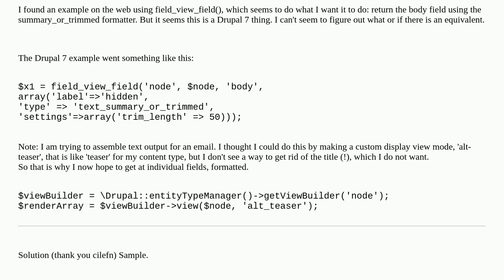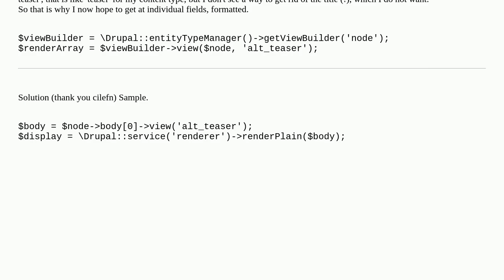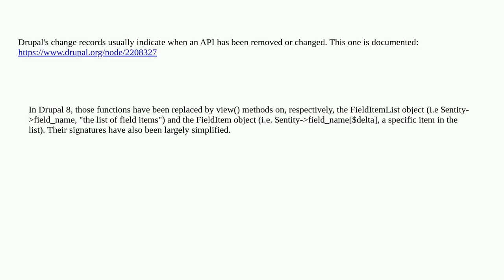What is the equivalent of field_view_field()?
A special thanks goes out to the community

  9 views